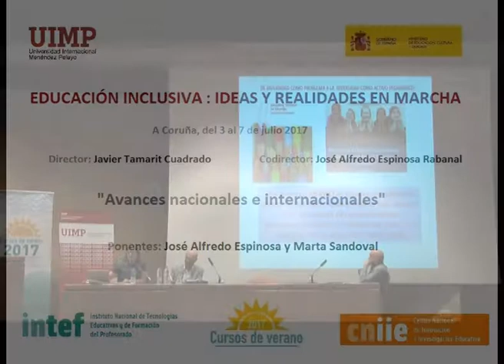Avances nacionales e internacionales en inclusión educativa Parte 10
José Alfredo Espinosa y Marta Sandoval nos explican en este fragmento en qué consiste la Agencia Europea para las Necesidades Educativas Especiales y para la Inclusión Educativa.